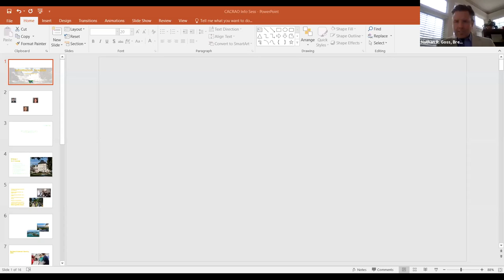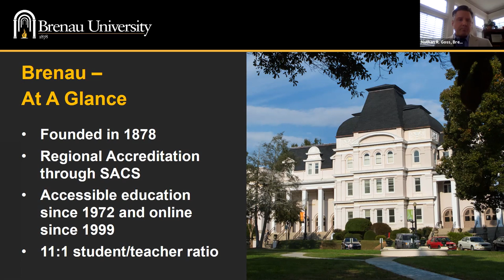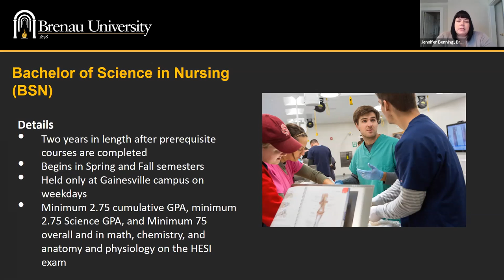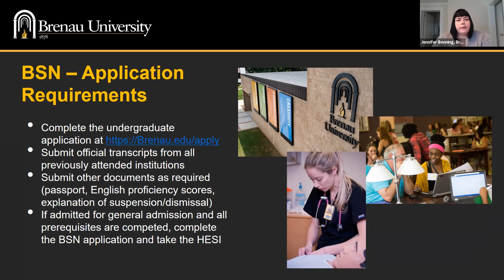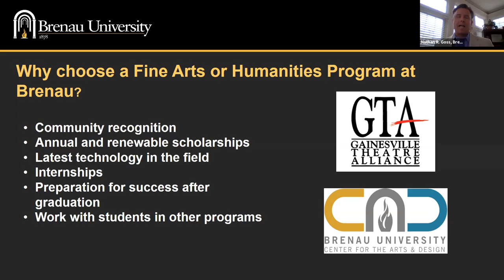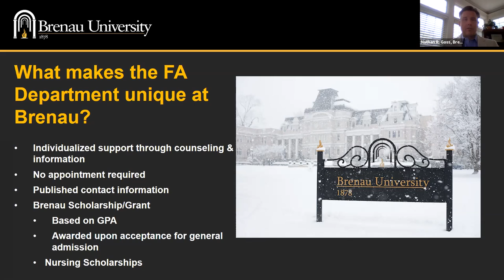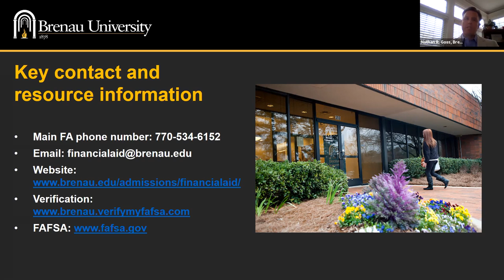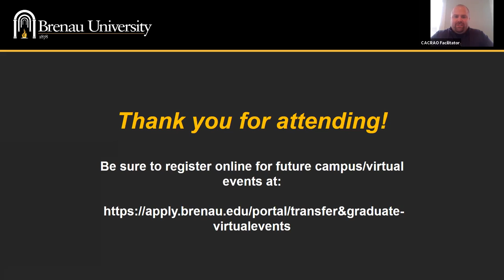Brenau University - CACRAO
Founded in 1878, in northeast Georgia, Brenau University has been preparing students for professional and academic success in the fields of education, business, fine arts and the health sciences. Our 11:1 student/faculty ratio ensures you will receive the utmost attention and care you deserve in your program of study and our emphasis on learning outside of the classroom gives you the competitive advantage and real-world experience you are seeking.